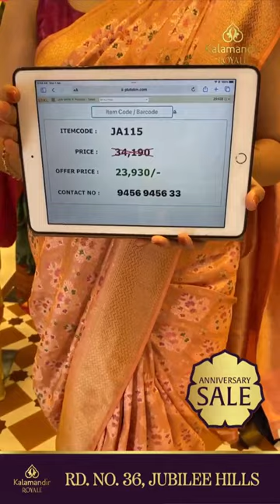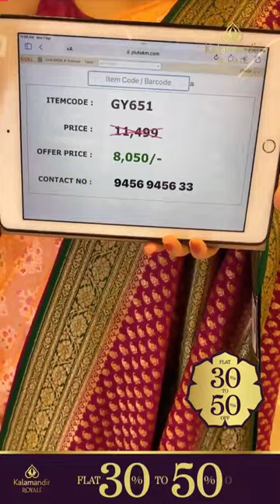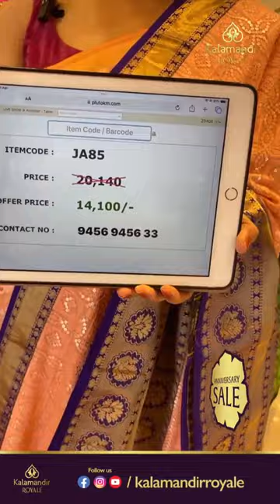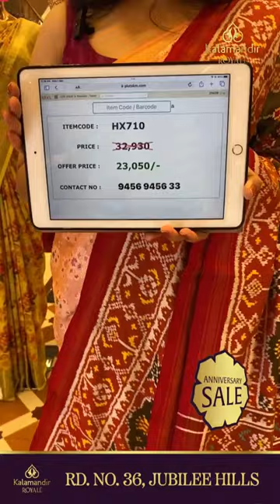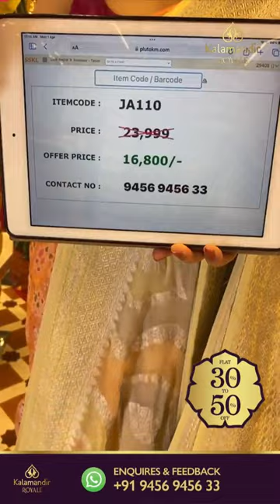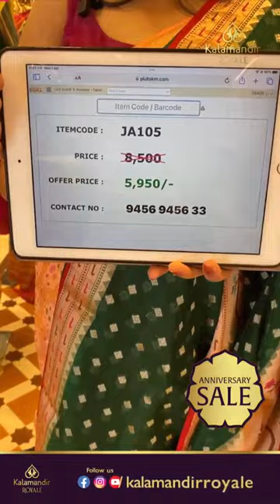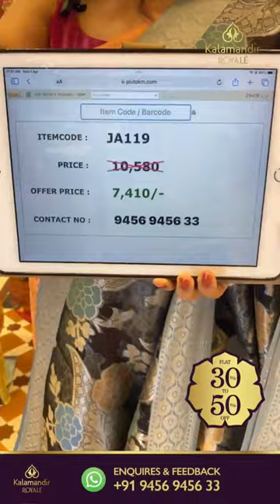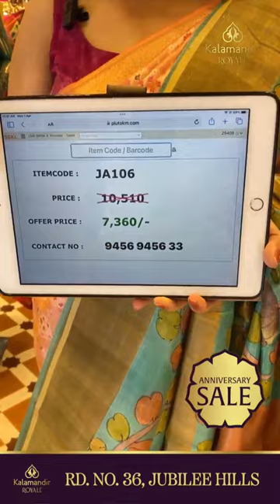Kalamandir Royale Anniversary Sale Collection ( All Varieties) | Sarees LIVE